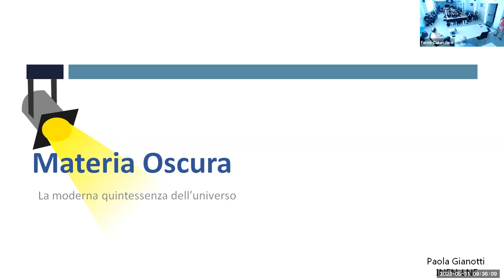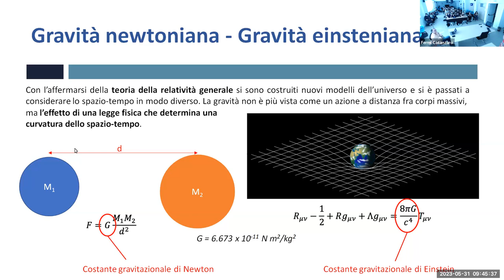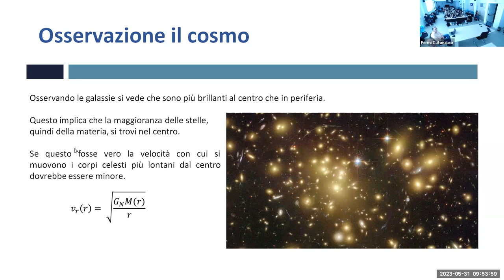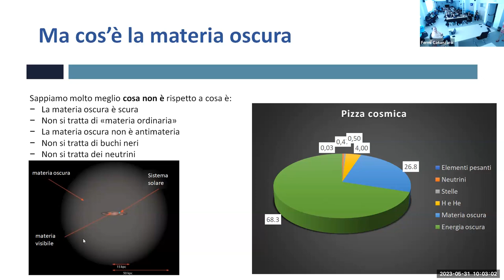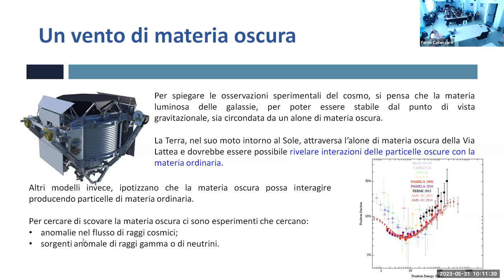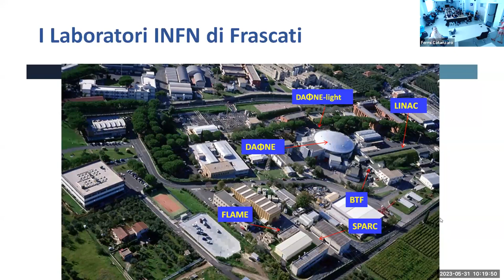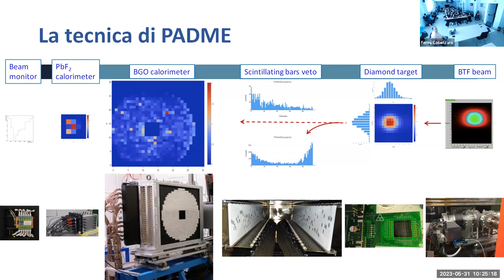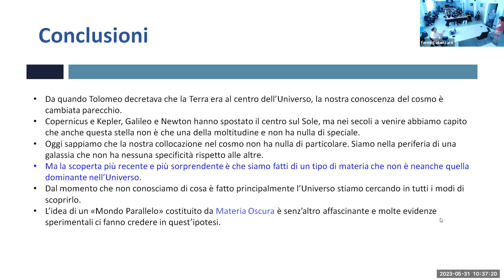Materia Oscura: la quintessenza dell’universo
Un Tuffo nel Sapere 2023: streaming dal Liceo Scientifico E. Fermi di Catanzaro
La Dott.ssa Paola Gianotti dei Laboratori Nazionali di Frascati dell'INFN racconta la materia oscura.

Gli studiosi dell’antica Grecia credevano che in natura ci fossero quattro elementi. Un “quinto elemento” era l'etere che, secondo Aristotele, costituiva l'essenza dei corpi celesti. Oggi sappiamo che la materia che compone le stelle è la stessa di cui siamo fatti anche noi, ma l’idea di qualcosa di altro dalla materia “ordinaria” non è tramontata. Questo perché abbiamo scoperto che questa rappresenta solo il 5% di ciò che è presente nel cosmo. L’idea che esista della materia oscura a spiegare i fenomeni gravitazionali che osserviamo nell’universo risale agli anni ’30 del secolo scorso. In quasi un secolo di sperimentazione abbiamo capito molto su cosa la materia oscura non è. A priori tutte le teorie in grado di spiegare i fenomeni che osserviamo potrebbero essere corrette però in generale si considerano più accreditate quelle che, oltre a dare conto della materia oscura, sono in grado di spiegare alcuni fenomeni non chiari nel nostro Modello Standard. Il seminario ripercorrerà dal punto di vista storico l’evoluzione del concetto di materia oscura per arrivare a descrivere le attività sperimentali che attualmente ne stanno indagando la natura.